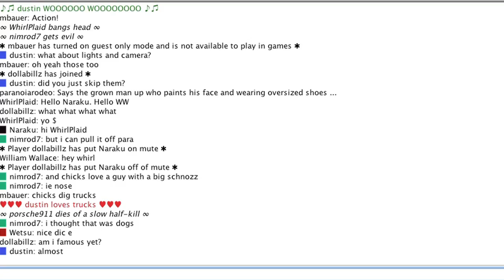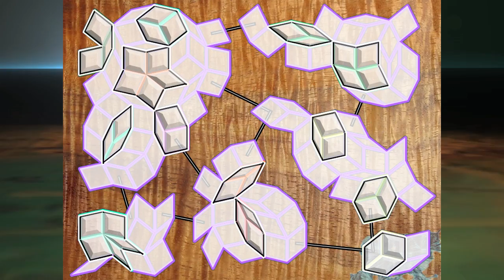Lux Delux the Game of Universal Domination [TRAILER]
Lux Delux is the game of Universal Domination.

Play on over 800 maps or make your own.
Biohazard mode nukes out different countries each game.
Map Generators create endless board posibilities.
Single-player versus challenging AI or multi-player online.